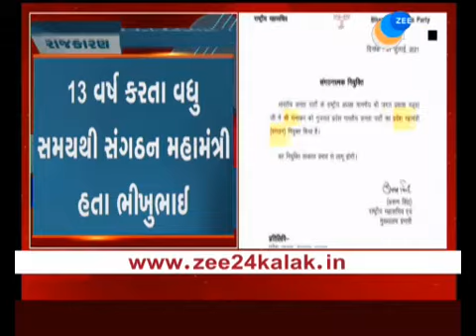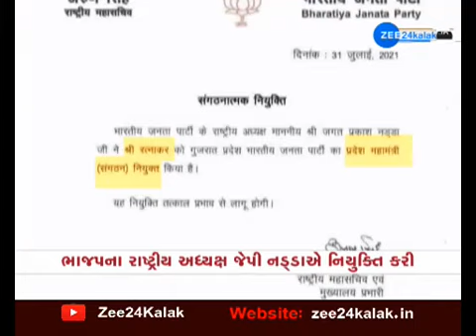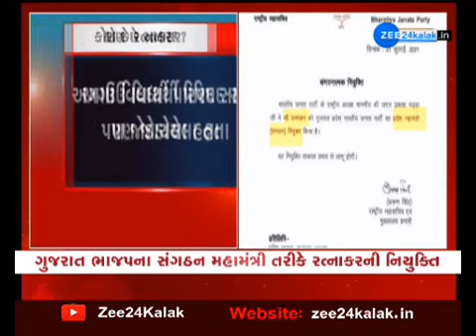Ratnakar Becomes Gujarat BJP's General Secretary| Who Is Ratnakar ? Gujarat News | ZEE 24 KALAK News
Gujarat BJP ના સંગઠન મહામંત્રી તરીકે Ratnakar ની નિયુક્તિ | Who Is Ratnakar ? Gujarat BJP Big News

ગુજરાત ભાજપના નવા સંગઠન મહામંત્રી રત્નાકર આગામી સપ્તાહે આવશે ગુજરાત
ગુજરાત આવતા પહેલા દિલ્લી મુલાકાતે રત્નાકર
પીએમ મોદી તથા કેન્દ્રીય ગૃહમંત્રી અમિત શાહ સાથે કરશે મુલાકાત
ભીખુભાઈ દલસાણીયા પણ દિલ્લી જશે
ગુજરાતની રાજનીતિ અંગે ભીખુભાઈ દલસાણીયા અને રત્નાકર વચ્ચે દિલ્લીમાં થશે બેઠક
ત્યારબાદ ગુજરાતમાં ચાર્જ લેશે રત્નાકર